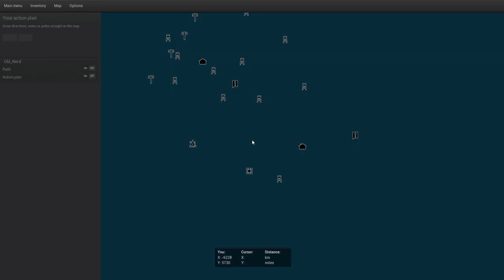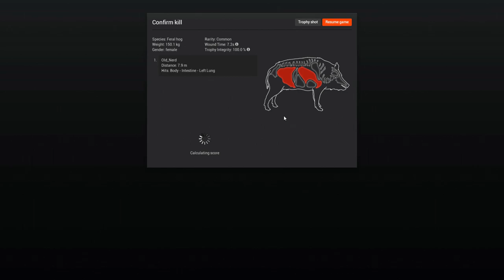Noob Master - theHunter SP #4 / Out of Plan / PC Gameplay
Out of Plan Gameplay - No Commentary Walkthrough PC 1080p
Title ▪ theHunter Classic (Singleplayer)
Part 4 ▪ The King of the Noobs

theHunter is a series of simulation video games developed by Expansive Worlds and published by its parent company, Avalanche Studios. The first game in the series, known as theHunter, was developed and published by Emote Games, in association with Avalanche Studios, and released in April 2009. Subsequently, Avalanche Studios bought the rights to the franchise and opened Expansive Worlds as a subsidiary that would exclusively focus on theHunter development. A standalone expansion, theHunter: Primal, was developed and published by Expansive Worlds and Avalanche Studios, and released in March 2015. The most recent entry in the series, theHunter: Call of the Wild, was developed by Expansive Worlds and published by Avalanche Studios in February 2017.

theHunter games play as first-person hunting games that recreate hunting wild animals in a manner as realistic as possible. The initial setting is on an open world island based on various locations, including the islands and surroundings of Washington state in the United States, Australian Outback, French Alps and more. It features five huntable animal types whitetail deer, european rabbit, cottontail rabbit, snowshoe hare and pheasant. The game is fully playable for no charge.

To play the player must first create a character on the game's website, which includes social networking tools and messaging capabilities to allow players to connect and share in-game experiences. Creating a character requires selecting an avatar from a pool of unique faces, and adding a unique name. Once a character is created and the tutorial completed, the player can hunt freely, activate missions and earn one of two types of in-game currency called gm$. Completing the first 3 whitetail deer missions unlocks further missions from other animals in the game.

Players must use natural cover to avoid detection by the animals in the game.

The core gameplay revolves around tracking and harvesting (killing) animals with the weapons provided, although a digital camera is also provided for those who do not wish to shoot with a gun or a bow. Animal tracks can be found and identified with the "Huntermate", an in-game GPS-like device that identifies tracks, scat, rooting, bedding, blood trails, and animal calls and grunts. To hunt certain species, theHunter requires the player to utilise the correct weapon for each hunt. All bows are considered ethical for all species while rifles, guns and shotguns of different calibre must be selected according to the animal the player will hunt. Players that break this rule will not be given credit for their efforts and will receive a stern email from Doc the warden of all the Evergreen Hunting Reserves.